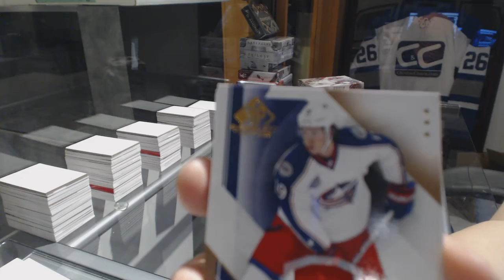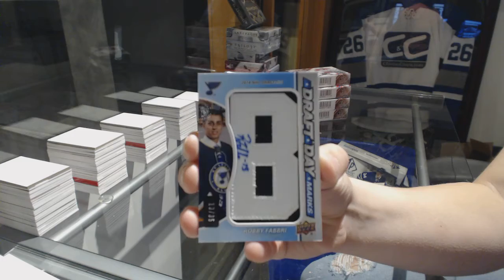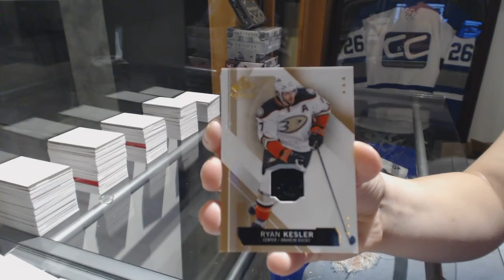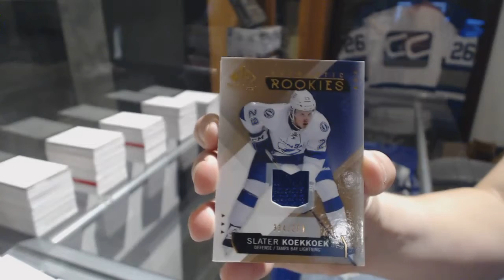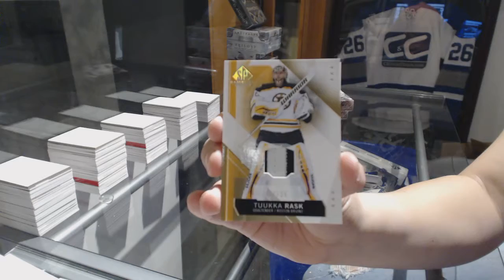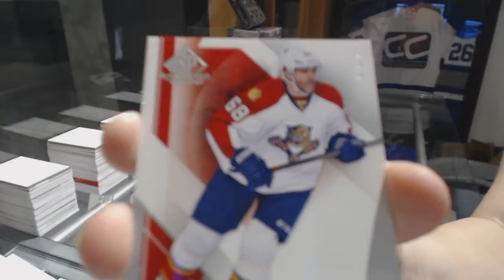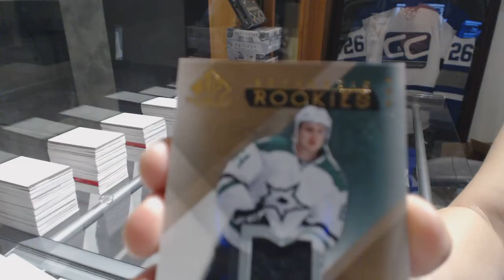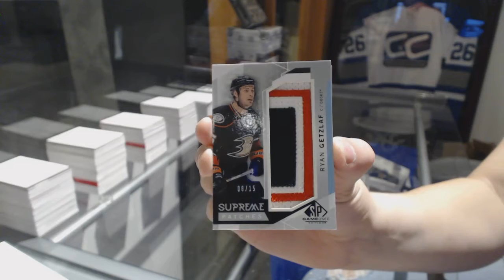15-16 Upper Deck SP Game Used Hockey 5 Box Case Break - C&C GB #8357